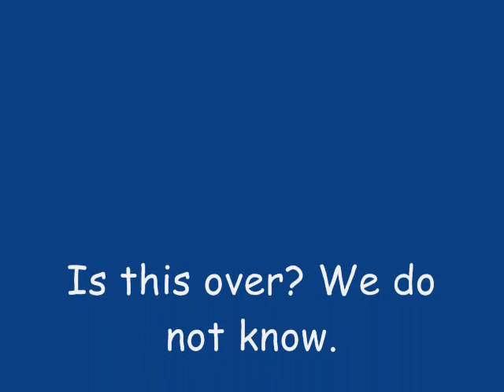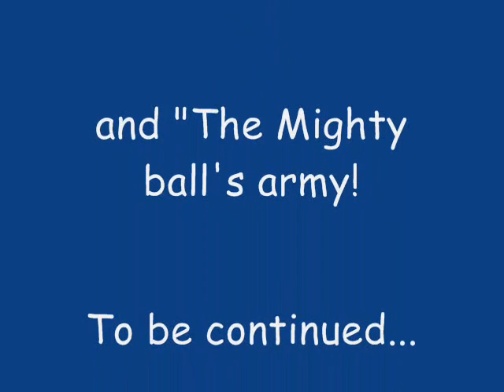The epic battle - The Stick vs. The Ball - episode 1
There is only one who can save us - his name? The Stickman!